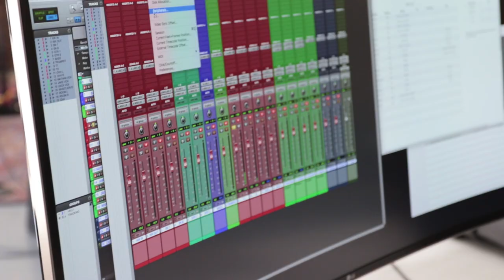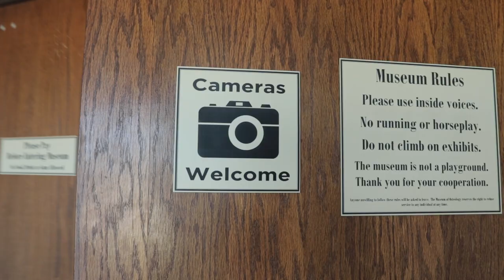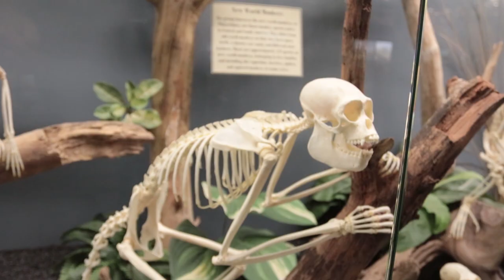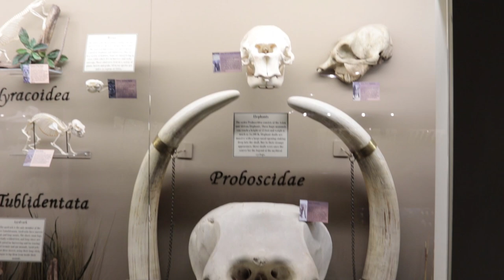BEHIND THE SCENES with HIPPO CAMPUS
Here is a little behind the scenes with Hippo Campus for the Walrus Audio "Songs at the Shop" Series.